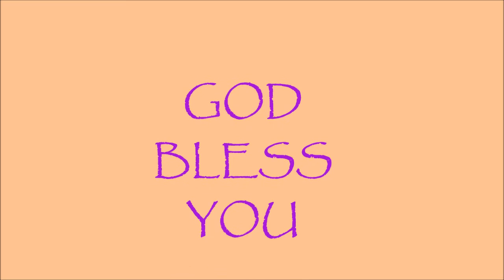CALLING OF GOD - BY EVANGELIST G. B. DEEPAK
CALLING OF GOD TO DO HIS WORK IS THE HIGHEST CALLING IN THE WORLD - THE BEST JOB TO DO IN THIS WORLD. IF YOU ARE CALLED BE HAPPY AND ACCEPT IT.